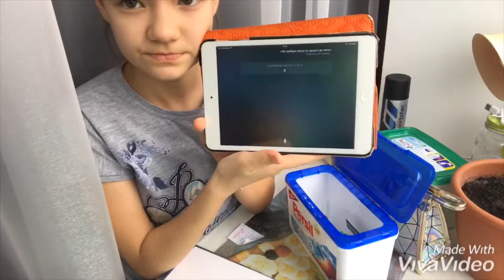SIRI управляет моим слаймом\Magic Person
ииии
колокольчик не забудь

Лови соц.сети-